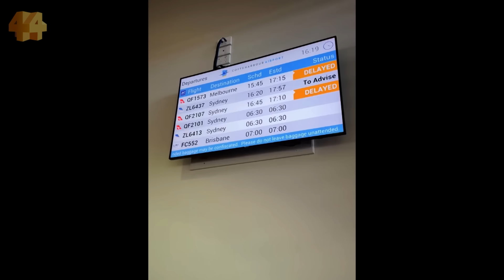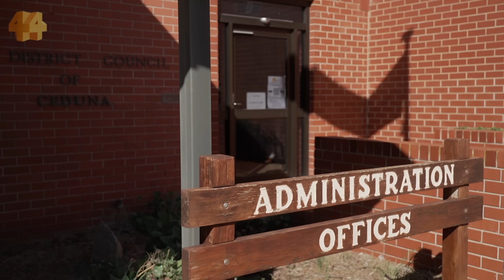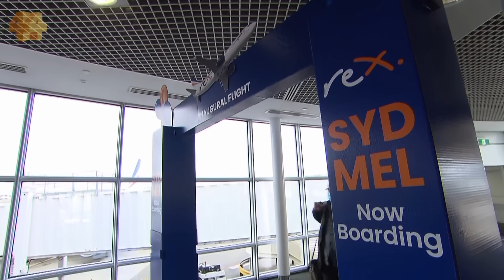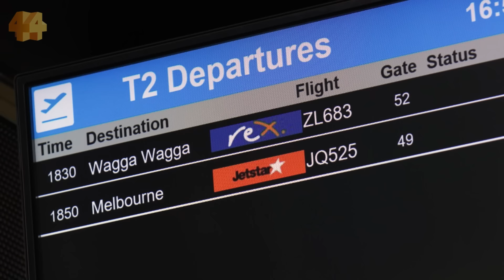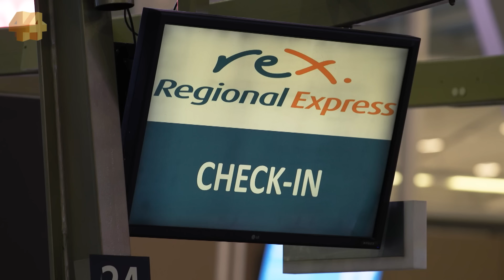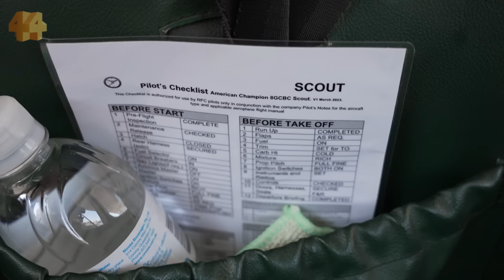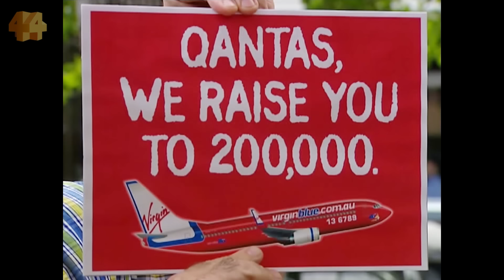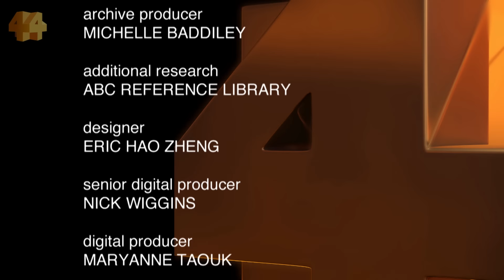Why airlines keep failing in Australia | Four Corners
In aviation, there’s a saying: When things go wrong, they go wrong quickly.

The same is true for Rex Airlines.

After over twenty years of service, the regional carrier’s board imploded in June.

The next month, Rex entered voluntary administration, its intercity service collapsed, and hundreds of jobs were lost.

Many blame Rex’s bold move to challenge Qantas and Virgin in Australia’s brutal domestic market.

This week on Four Corners, journalist Emily Baker exclusively interviews Rex’s former leaders, to uncover what went wrong and why Australia can’t seem to sustain a third airline.

This episode was originally broadcast as ‘Flight Club’ on 30 September 2024 on ABC TV and ABC iview.

Four Corners is Australia’s premier investigations documentary series.

Follow Four Corners on Facebook:   / abc4corners